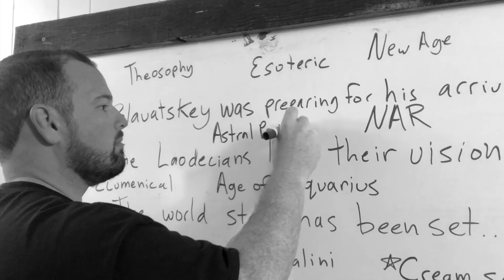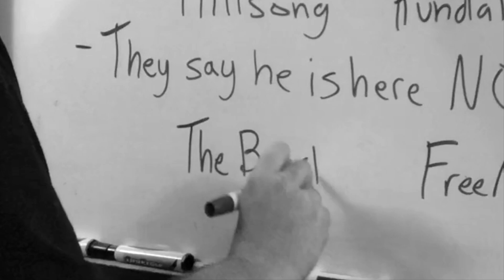The Third Adam - Official Trailer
Trailer for our upcoming video: The Third Adam.

Coming Soon...